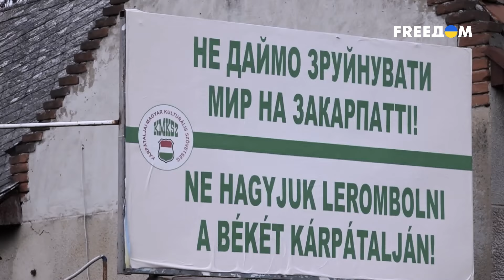Орбан ЗАРЫВАЕТ топор войны? Что ЗНАЧИЛ визит венгерского премьера в УКРАИНУ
Визит в Украину премьер-министра Венгрии Виктора Орбана без преувеличения можно назвать историческим. Все время, пока он не приезжал в Украину, отношения между двумя странами оставались далеко не добрососедскими. Когда РФ начала полномасштабное вторжение в Украину, большинство друзей Путина из Европы отреклись от него, но только не Орбан. Зачем все-таки венгерский премьер приезжал в Киев – мириться, или выполнял поручение Путина? Об этом смотрите в материале.